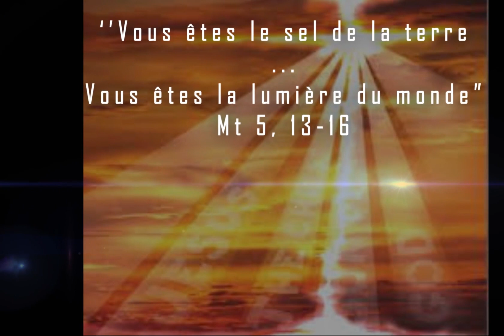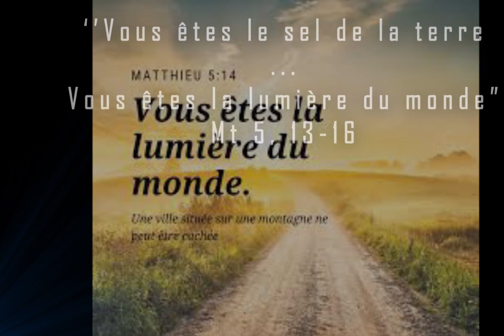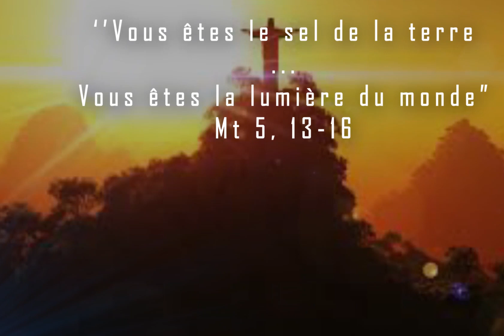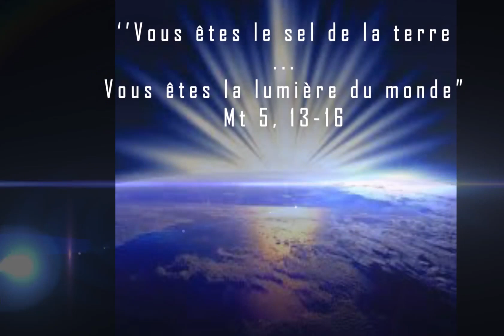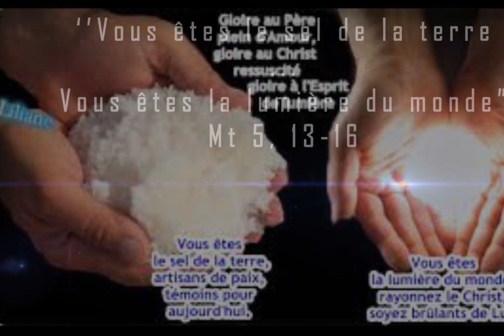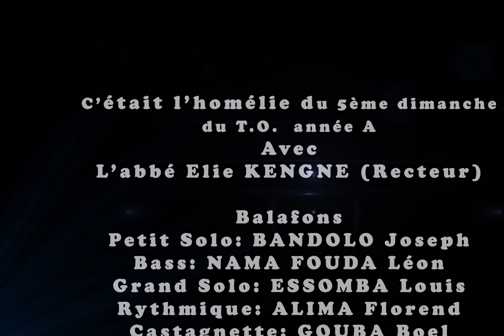Homélie du 5e Dimanche du T.O. A 5 min avec l'abbé Elie KENGNE.